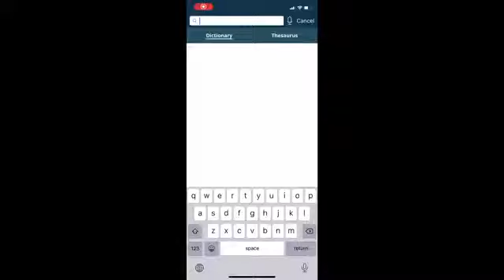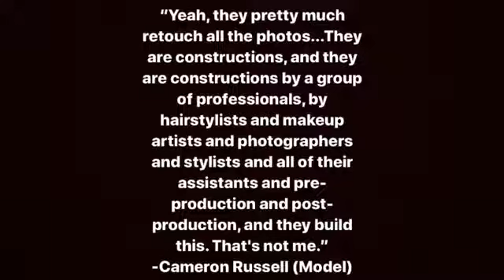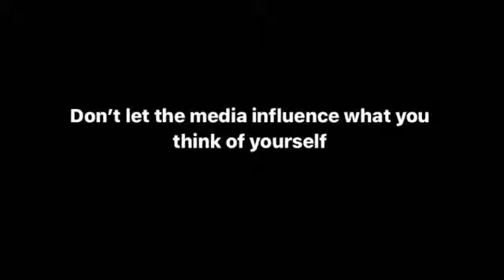Beauty and the Media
This video was created by the amazing Sophia Dowicki for Mrs. Cardarelli's English Humanities class.  She was kind to share it with us.  We are proud to share it, in turn, with you!  @LHSRI @LincolnHSRoar